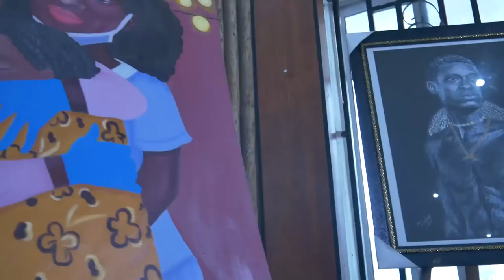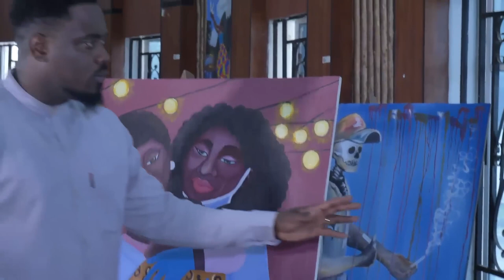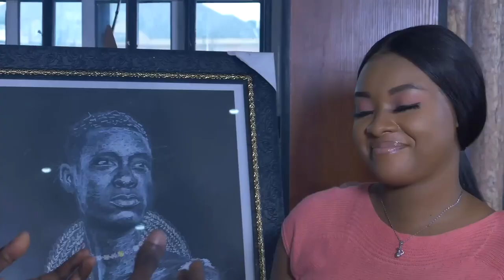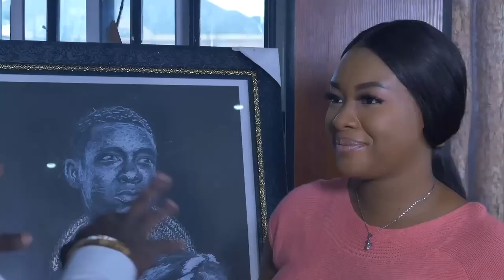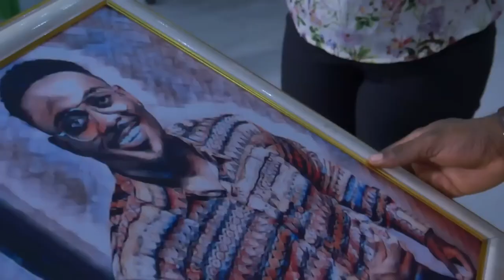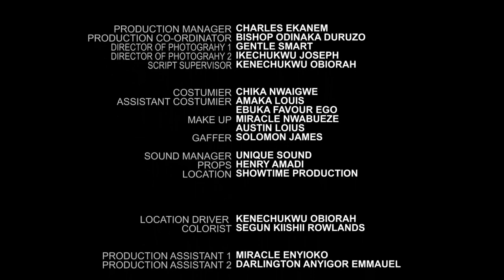My Praying Wife Saved Me From A Gold Digging Witch (Too Sweet Annan) || 2023 Romantic African Movie